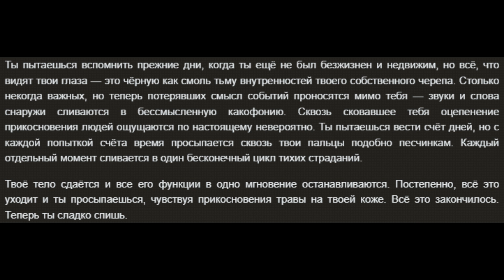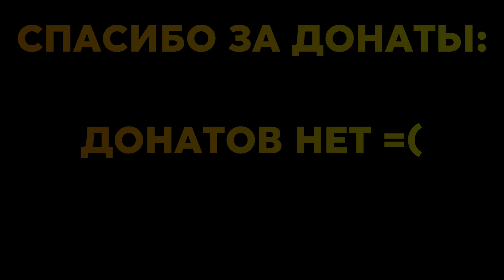The Backrooms - Уровень 335 "Проснись."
Ты пытаешься вспомнить прежние дни, когда ты ещё не был безжизнен и недвижим, но всё, что видят твои глаза — это чёрную как смоль тьму внутренностей твоего собственного черепа. Столько некогда важных, но теперь потерявших смысл событий проносятся мимо тебя — звуки и слова снаружи сливаются в бессмысленную какофонию. Сквозь сковавшее тебя оцепенение прикосновения людей ощущаются по настоящему невероятно. Ты пытаешься вести счёт дней, но с каждой попыткой счёта время просыпается сквозь твои пальцы подобно песчинкам. Каждый отдельный момент сливается в один бесконечный цикл тихих страданий.

Твоё тело сдаётся и все его функции в одно мгновение останавливаются. Постепенно, всё это уходит и ты просыпаешься, чувствуя прикосновения травы на твоей коже. Всё это закончилось. Теперь ты сладко спишь.

🎵Музыка: Hisohkah - School Rooftop Intro (Slowed + Reverb) (Deep Version)